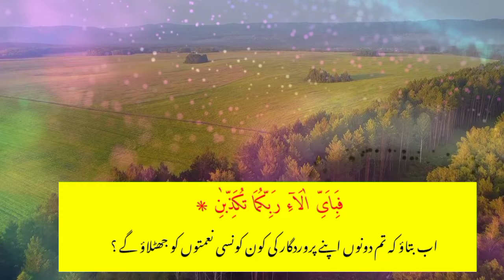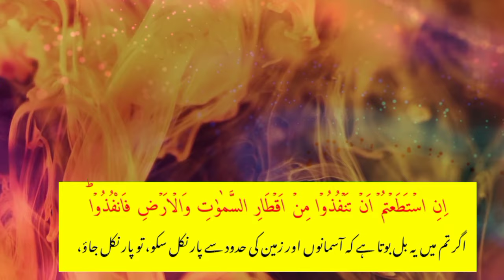Surah Rahman | Ep - 00224 By Qari Nadeem Yousuf | سورہ رحمٰن55 |Beautiful Recitation | Edited&7074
Surah Rahman With Urdu Translation | سورة الرحمن | Quran with Urdu and Hindi Translation

Surah Rehman(Ar-Rahman)full,with urdu translation: سورۃ الرحمٰن خوبصورت آواز میں اردو ترجمہ کے ساتھ

Surah e Rehman with Urdu translation beautiful voice and beautiful views fruit videos

Surah Rahman With Urdu Translation | سورة الرحمن كاملة | Surah Rahman urdu Tarjuma | Quran Tilawat

Surah Rahman Urdu Tarjuma k Sath | Qari Al Sheikh Abdul Basit Abdul Samad
Tilawat-e-Quran

Surah Muzammil ( Al Muzammil ) with Urdu translation | Tilawat | Quran with Urdu Hindi Translation

Surat Al-Rahman (The Most Beneficent) | Mishary Rashid Alafasy | مشاری بن راشد العفاسی
Ahmad Muhammad

سورة الرحمن علاج لكل مرض|Surah Ar-Rahman treatment for every sickness(11 TIMES)|عبد الباسط عبد الصمد

Beautiful quran recitation, surah Al rehman with urdu translation by Qari abdul basit,quran tilawat,

SURAH RAHMAN TARJUMA KE SATH QARI AL SHAIKH ABDUL BASIT ABDUL SAMAD

Surah Qiyamah with Urdu Translation, Amazing Recitaion, Qayamat ka din

Surah Rahman Qari Syed Sadaqat Ali | Official Video | Al Quran Studio5

Surah Waqiah With Urdu Translation | Para: 27 | Al Sudais |

Relaxing Recitation of Surah Rahman | Surah Rahman Tilawat with English & Urdu Subtitles

Surah 2 – Chapter 2 Al Baqarah complete Quran with Urdu Hindi translation

Surah Al Rahman Qari Abdul Basit SURAH AL RAHMAN QARI ABDUL BASIT surah rahman qari abdul basit